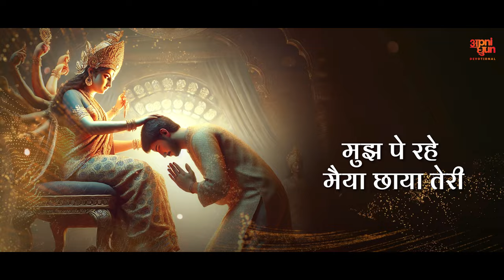जय हो भवानी तेरी I Jai Ho Bhawani Teri I Amarjeet Jaikar I Arghya I Pankaj I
Happy Navratri to Everyone, Ma Bhawani blesses everyone!!

Singer: Amarjeet Jaikar
Composer: Arghya Banerjee
Lyrics: Pankaj Dixit
Music Producer: Prithu Tiwari
Recorded at Apni Dhun Studios
Mix & Master: Apni Dhun Studios

Video by Ravi Gupta (Apni Dhun)